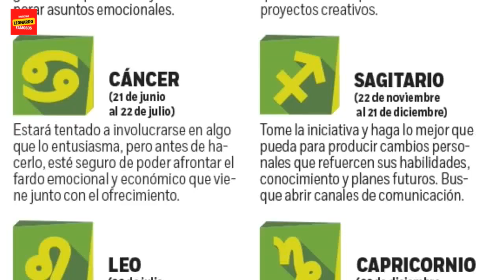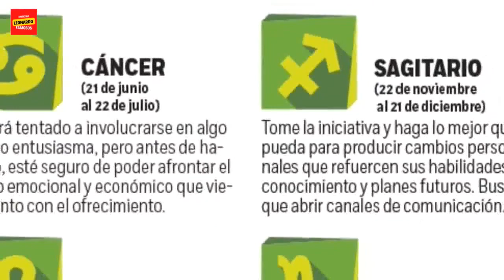Horóscopo de hoy 20 de abril: signo por signo, qué dicen los astros